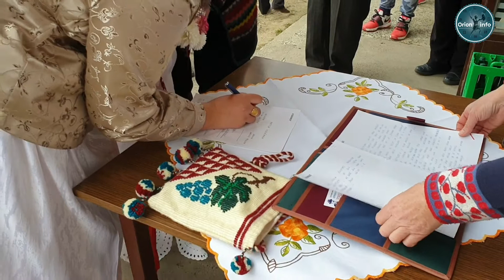POKLADNI SVATOVI SLAKOVCI